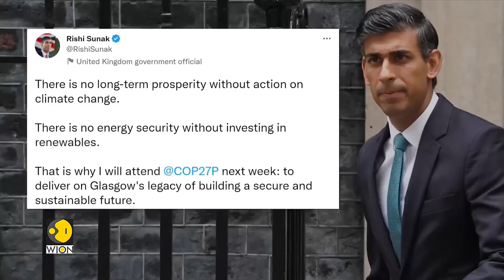UK PM Rishi Sunak makes U-turn on attending COP27, confirms his attendance | Latest News | WION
UK Prime Minister Rishi Sunak has made a U-turn over his decision of not to attend this month's UN climate summit. He has tweeted to say that he will be  going to COP27 next week. The decision comes after former Prime Minister Boris Johnson confirmed his intention to go for the climate meeting.